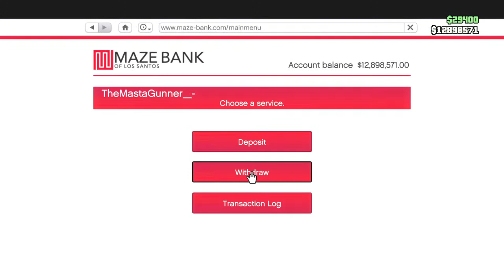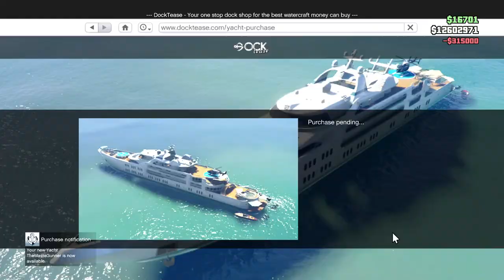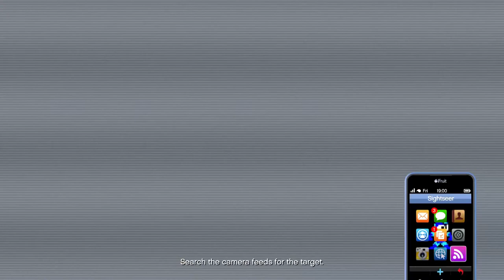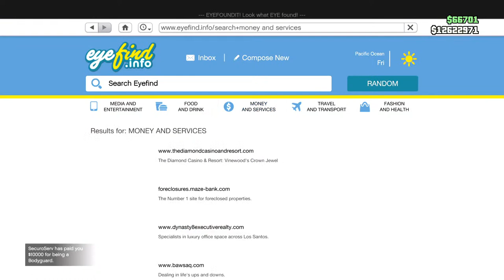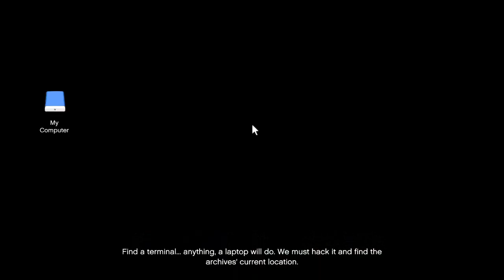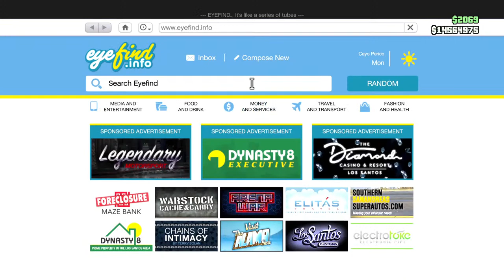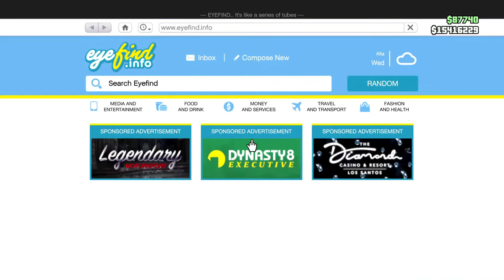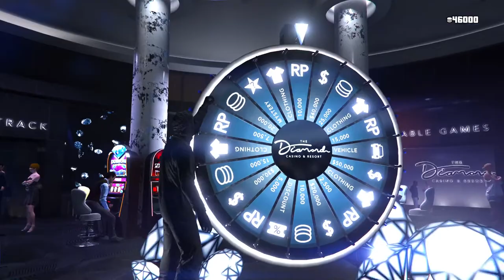GTA TIME on PS5😊